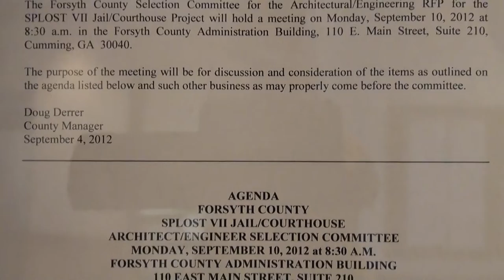Forsyth County SPLOST Selection Committee 09/10/12